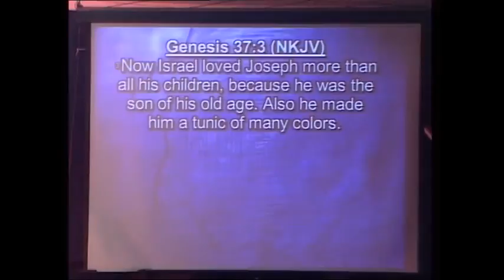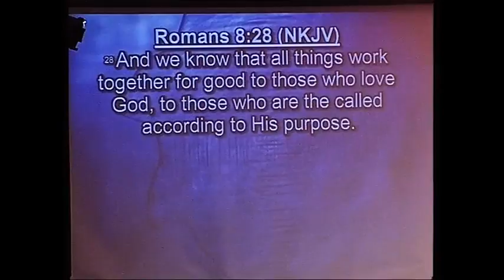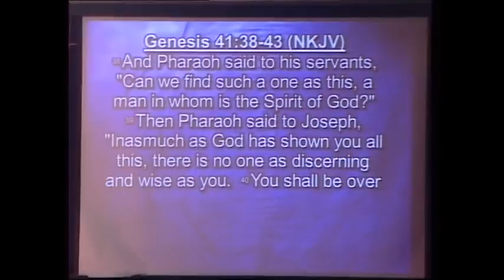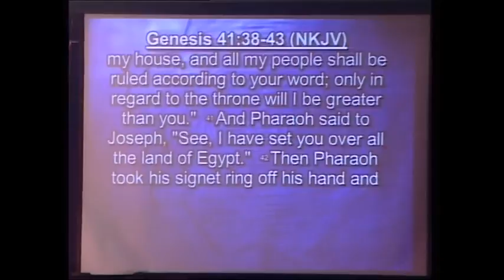Life's Multi Coloured Coat Pt 2 - Pastor Dave Edwards